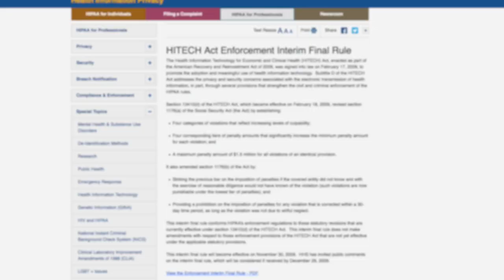Fraser Tebilcock - The HITECH ACT and HIPAA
With the enactment of the Health Information Technology for Economic and Clinical Health (HITECH) Act, it has caused a number of issues for employers. It is crucial for employers to stay in legal compliance to avoid audits, and the substantial penalties that come with HIPAA violations.

This is one of several videos that we produced specifically for the Fraser Trebilcock Blog. We just reused some footage we captured and used planned extra questions while we had the expert on camera to produce these shorter pieces for extra content.